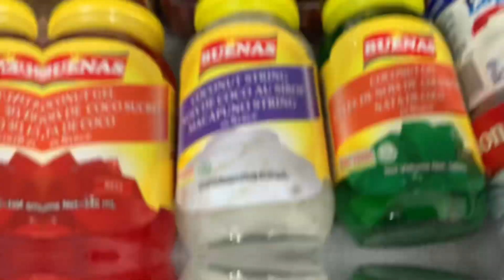Cake No bake needed heres how!!! So